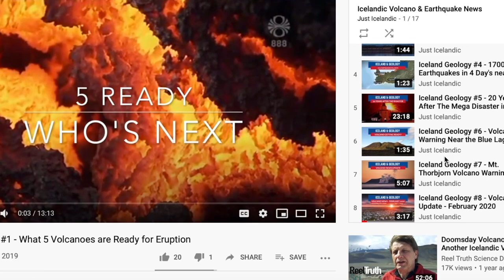Glacier Flood On The Way - Can Lead to An Eruption in Grimsvotn!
We just got this news today so I'm doing this video on the road but check the Icelandic seismometer site in order to see what happens when this large body of water above the volcano takes off since that's when Grímsvötn like to erupt, and they are ready like so many other volcanoes around her. And excuse the sound quality since I'm not home now :)

Earthquakes in real-time and back I time as well

Channel Support:
I want to keep all my content free for all to enjoy and i'm very grateful for all who are willing to help since my work is based on travels and i'm little by little purchesing the equipment i need in order to produce content in documentary quality by time.

I offer therefore several ways to support my channel and first i want to mention my Redbubble store (Print on Demand Service) where i offer some of my work on different items, sometimes with a dash of my channel's humour.

My Pond5 store offers photographs and videoclips (B-rolls) but if you use the link below, you will be supporting my work, no matter what artist you do a purchase from: